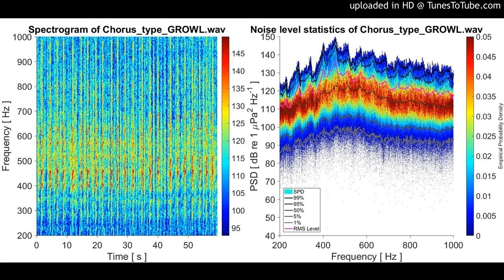Fish_Chorus_type_IV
Coro de Peixes em Recifes Costeiros do Atlântico Tropical Brasileiro

Fish chorus of Brazilian Tropical Atlantic Costal Reef